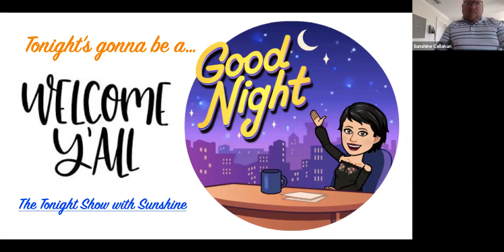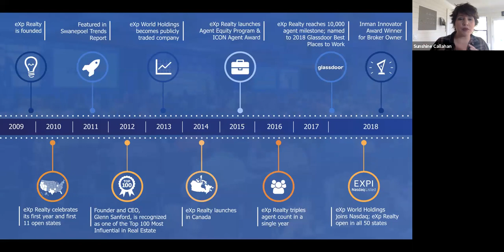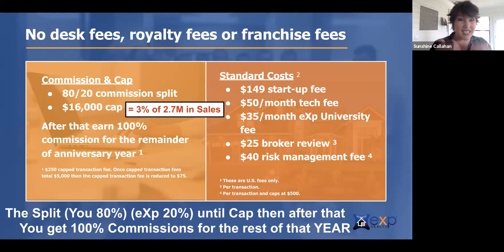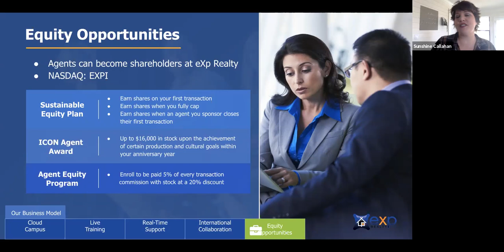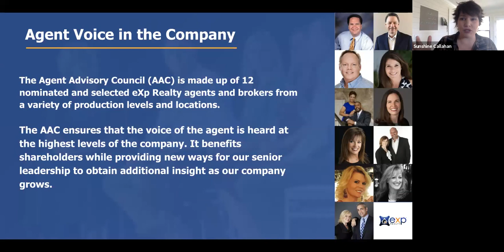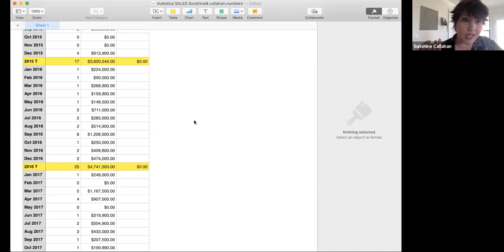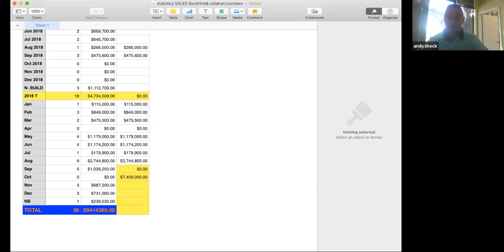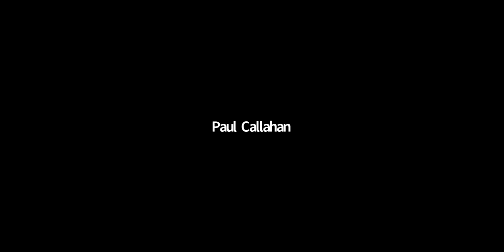Amber Sunshine Callahan Talks about EXP REALTY